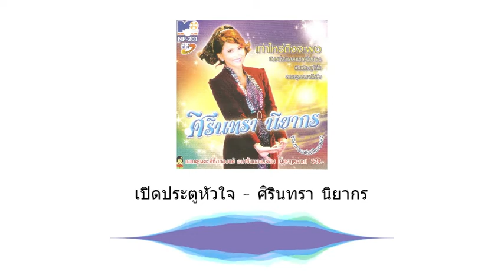เปิดประตูหัวใจ - ศิรินทรา นิยากร